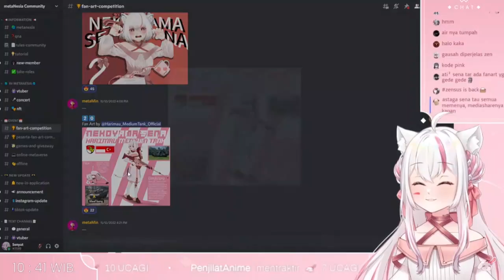Ketika Sena Pose Jadi Tank【Nekoyama Sena/Yume Reality】